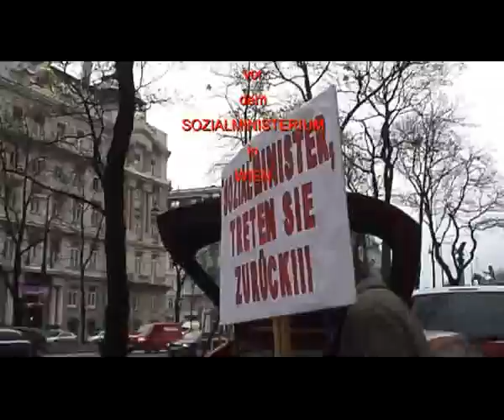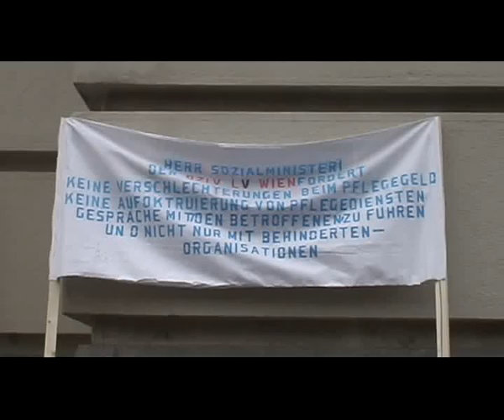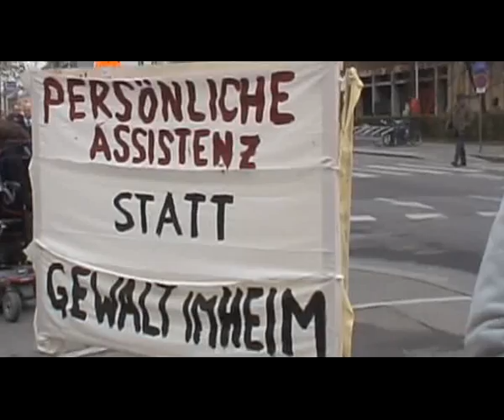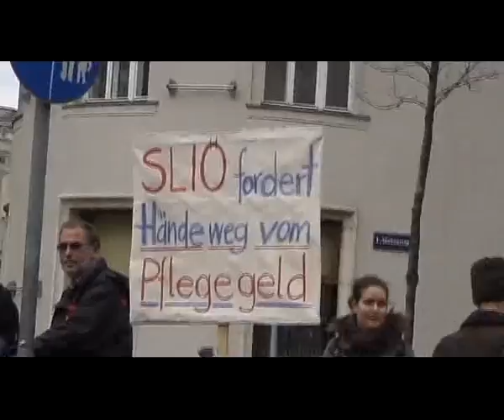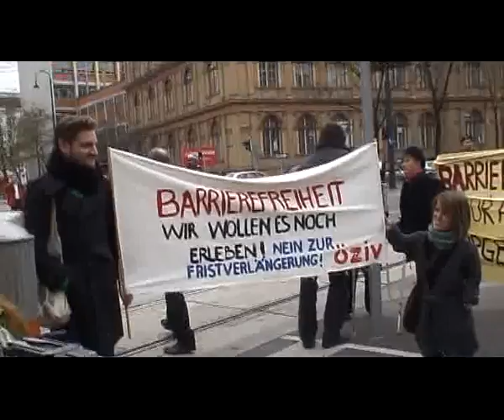demo vor dem sozialministerium 20101118.mpeg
am 20101118 demonstrierten ca. 200 menschen mit behinderungen gegen die unsozialen einsparungen des sozialministers hundsdorfer.
dass es die demonstrantInnen dabei auch wagten den ring fuer ca. 60 minuten zu blockieren, stellte die polizei vor eine besondere herausforderung.